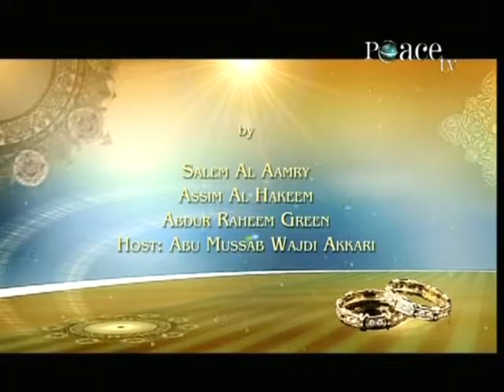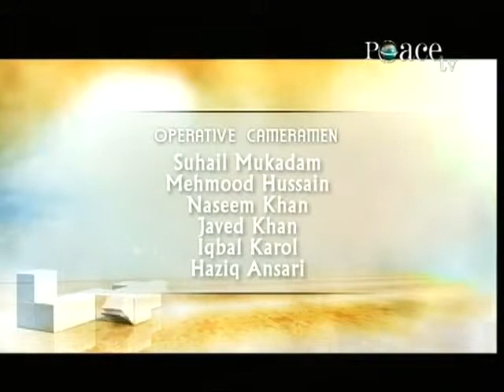Marriage 24 -In the Shade of the Scholars-